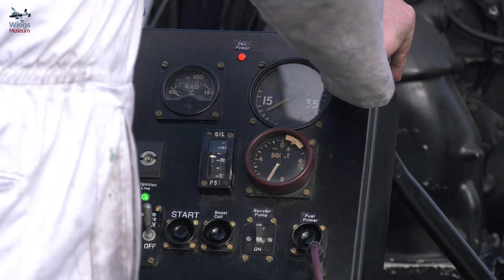Halifax II JD150 Rolls Royce Merlin XX engine run - August 2021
The running of the Wings Museum's 1943 Rolls Royce Merlin Memorial engine from Halifax JD150, which was recovered from a bog in Germany in 2010, is a unique opportunity to hear the sound of a Halifax Merlin engine complete with its “Saxophone” style exhausts.

On the night of 27th/28th July 1943, Halifax II JD150 DY-A (a veteran of 14 bombing operations) took off for the last time from RAF Pocklington in Yorkshire at 22.32 to bomb Hamburg in Germany. While on route to the target, the aircraft was met by a hail of cannon fire from the guns of a German Night Fighter Pilot Fw Hans Meissner and Funker Josef Krinner of II.NJG3 in an Me110 night fighter based at Schleswig in Germany.

The pilot, Gordon Brown, aged just 19, battled with the crippled bomber. Tragically it was a battle he would ultimately loose when the aircraft struck the ground in a swampy area at Hobek near Rendsburg in Germany and exploded. It was the crew’s third and final bombing operation, becoming yet another set of statistics of RAF Bomber Command losses.

The crew of Halifax JD150:

Pilot – Sgt Gordon Harry Brown - Aged 19
Flight Engineer – Sgt John Alfred Tyler - Aged 25
Navigator – P/O William Joseph Hitchcock (‘Jack’) - Aged 32
Air Bomber – P/O Robert Frederick William Allison - Aged 22
Wireless Operator – Sgt James Wesley Rooke - Aged 22
Air Gunner – Sgt Edward Gough
Air Gunner – Sgt William Alexander Roy Sinclair - Aged 22

The memorial tribute is lead by George Dunn DFC. George was a pilot who served with 10, 76 and 608 Squadrons, flying 44 operational sorties in World War Two.